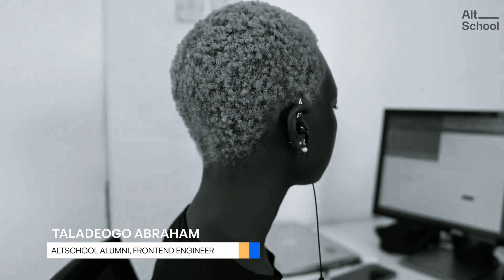AltSchool Africa's interns at Octosoft Technologies Limited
Here's an amazing throwback video featuring some of our incredible alumni! 🥺

Taladeogo, Oluwatobi, Emelda, and Victor started as learners at our School of Engineering and then joined Octosoft Technologies Limited interns toward the end of their program.

After completing their internship, they were made full-time employees so that they could continue the great work they had started

We're incredibly proud of their journey, proving that opportunity and hard work can transform lives.